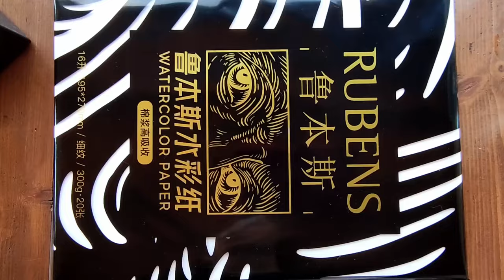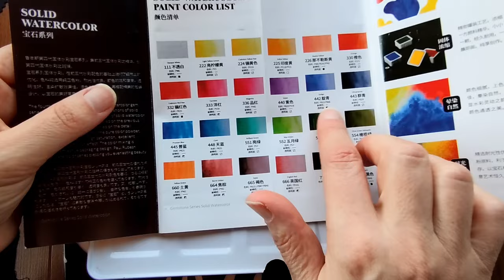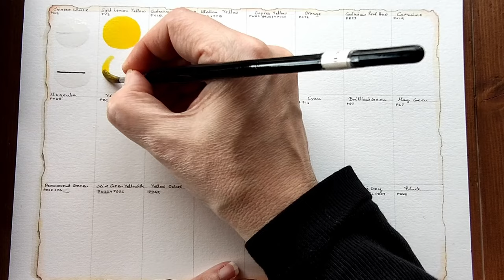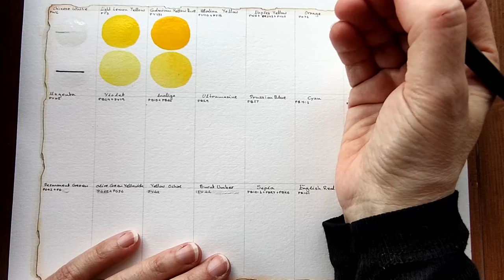Trying the Paul Rubens Professional Watercolor Palette! 🎨 🌺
In today's video, I'll be swatching Paul Ruben's Professional Watercolor palette! If you would like to check out the palette you can find it here:
Paul Rubens Professional Watercolor Paint Set:

**Miranda Watson at Alkali Creek Art also swatched these colors and you can watch the video here:

My Etsy shop
xoxo
Lily